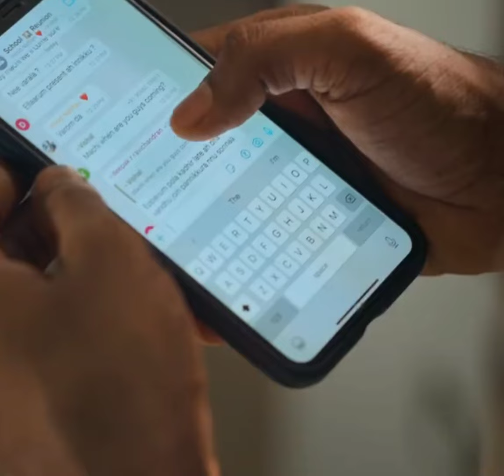RISE OF THE KODEESWARAN WEB SERIES (MALAYALAM) 01 EPISODE/ RAHUL PAVISHANKER/ARUN SHETTY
Direction : MADHAV P MAHADEV
Producer : ARUNSHETTY
Production Company : RAHUL ENTERTAINMENTS OFFICAL & SWASTIK PRODUCTION
Script : Amish Tripathi
Cinematography : ARUN TV , VISHNU PRASAD
Editor: RAHULPAVISHANKER
Trailer Cuts - AIP PRODUCTION
Production Designer : SHIVA BATTYA
Production Controller : SAJI P
VFX : ANUSREE P
Stills : RANJU KRISHNA
Design : VISHNUPRIYA
RELEASING IN - TAMIL , HINDI , TELUGU , KANNADA , MALAYALAM , BENGALI , ENGLISH